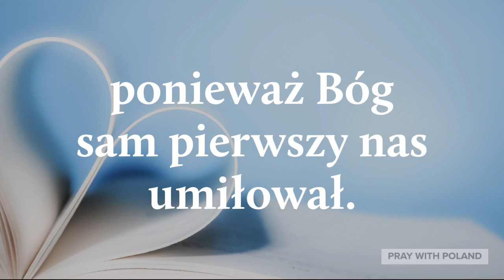Cytat Na Dziś #40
Created By: Pray With Poland
Voice By: Pray With Poland